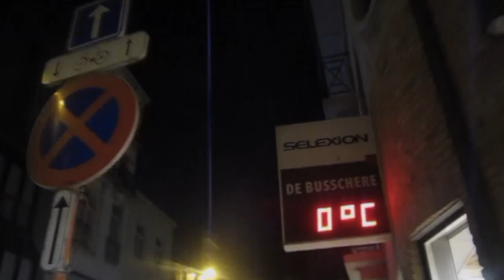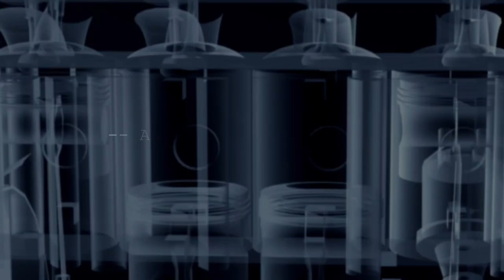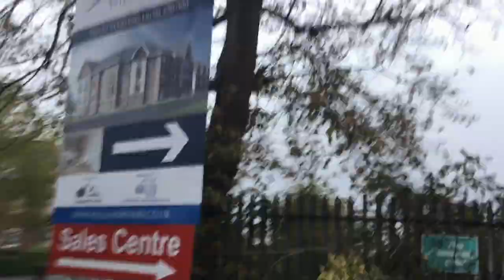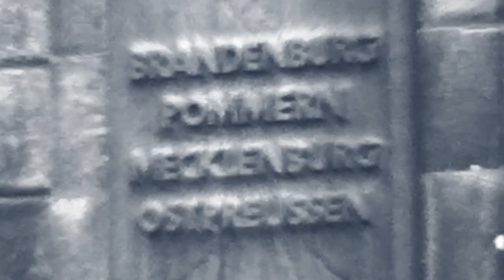Dr. Spraza Lies [Official Video]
From One-Way Song's debut EP 'Passionate Leave', releasing November 27th on Hilltown Records.

Vocals: Angus Macalister // Drums & Production: Keiron Melling // Guitar & Production: Mat Arnold // Lyrics: Luke Gilfedder